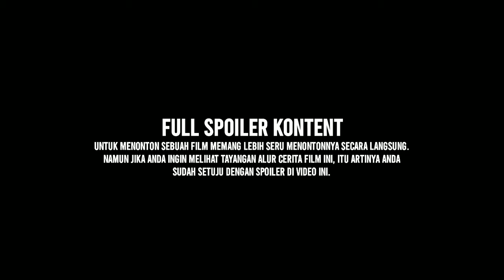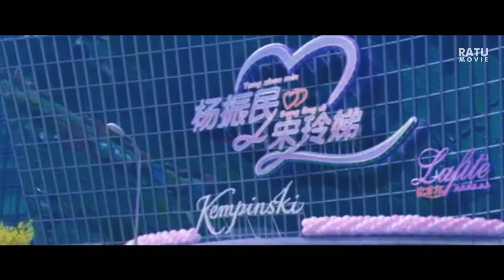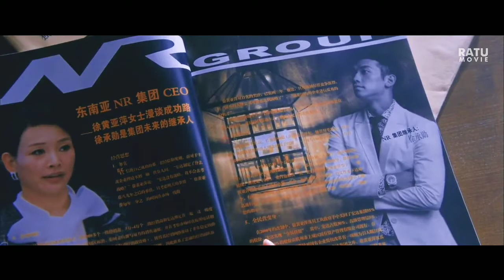KETIKA SEORANG PRIA BERPURA-PURA MISKIN | ALUR CERITA FILM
For Love Or Money Menceritakan seorang pria yang ingin di kenal dengan karya melukisnya. Suatu hari ia bertemu seorang wanita yang ingin bunuh diri, lantas iapun mencoba menyelamatkan nya. Hari - hari berlalu hingga akhirnya merekapun berpacaran, namun saat si pria ingin melamarnya.. wanita tersebut malah tidak mau karena pria tersebut miskin.